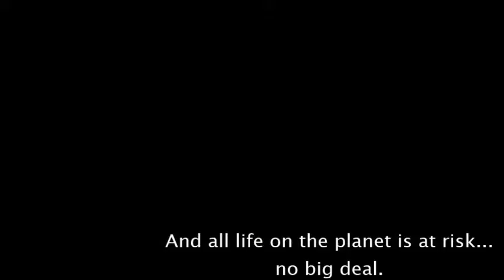Alien Invasion Back on Earth - TMNT RPG Part 21 - Third Strongest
A Fan-Game created in RPG Maker that features the Teenage Mutant Ninja Turtles as they are now in their late teens. Under Master Splinter's tutelage they have honed their skills and are learning new abilities. They have been able to conquer every challenge they have faced. Now, they will be tested in ways they never have before, in new worlds, yet with familiar enemies. In order to survive Leonardo, Donatello, Michelangelo, and Raphael must grow both as individuals and as a team... as brothers.